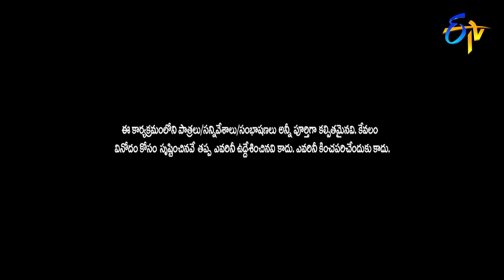Revanth(Singer) Songs Performance | Sridevi Drama Company | 16th May 2021 | ETV Telugu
Singer Revanth takes the stage with a charming performance and astounds everyone with his vocals.